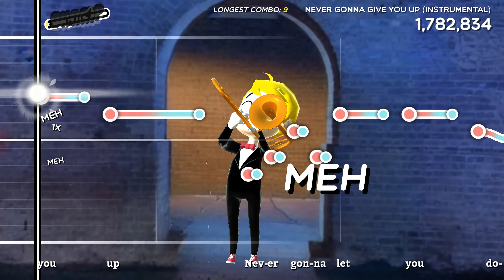TROMBONE CHAMP IS AMAZING (different game ik its not beat saber)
Been having tons of problems with my quest and thought I should try out trombone champ. If its enjoyed I might make more videos about it but just wanted to try something new and I know, it doesn't have blocks D: